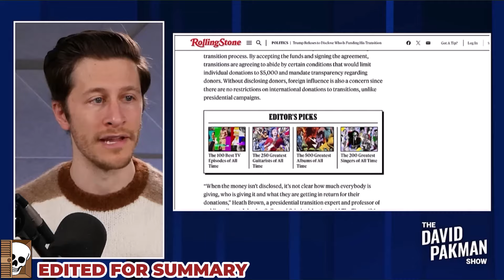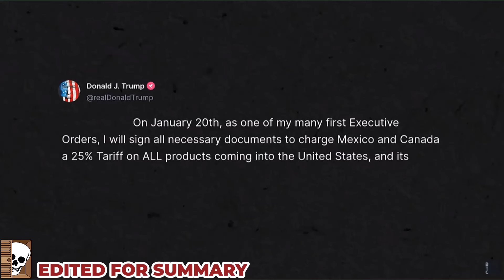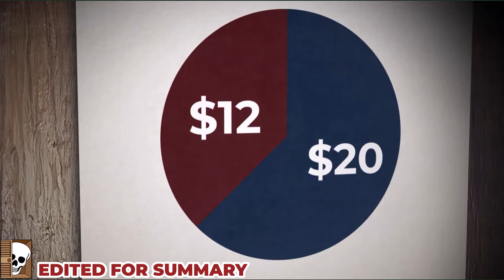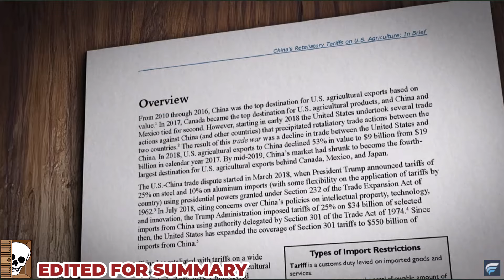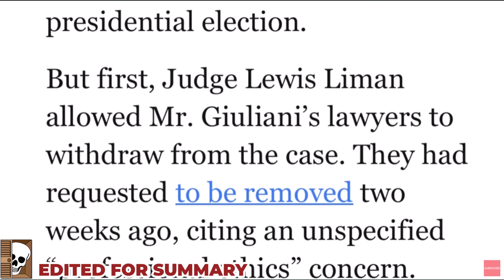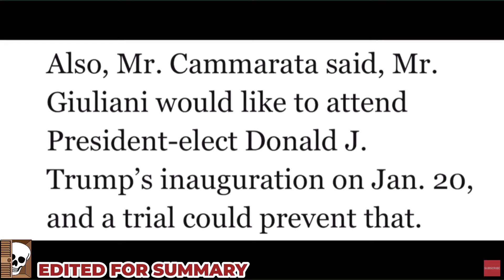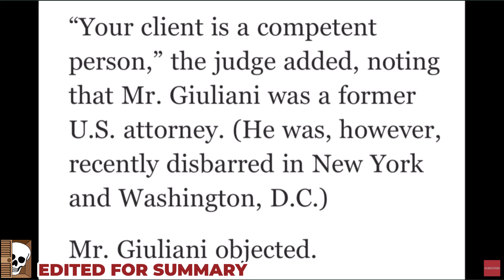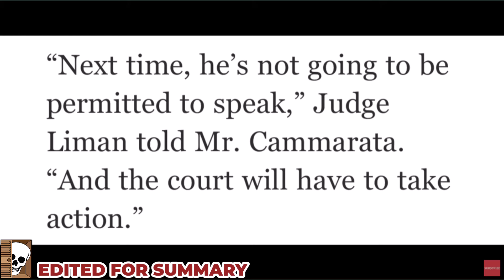November 23 2024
00:00 Trump Transition Team Eyes Treason
01:23 Some Trump Criminal Cases May Continue
02:10 Trump Transition Team Shenanigans
03:26 Morning Joe Genuflection Catastrophe
04:03 Trump's Tarriff Tragedy
07:12 Rudy's on the Rails!
09:51 Mr. Giuliani objected.